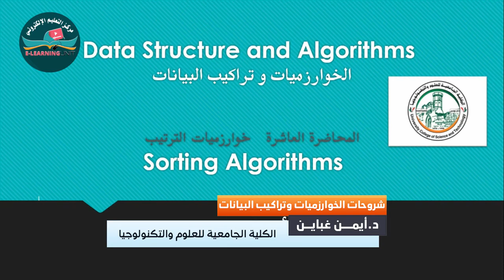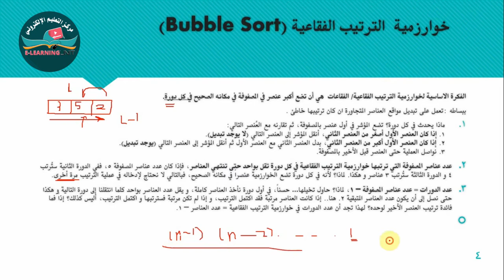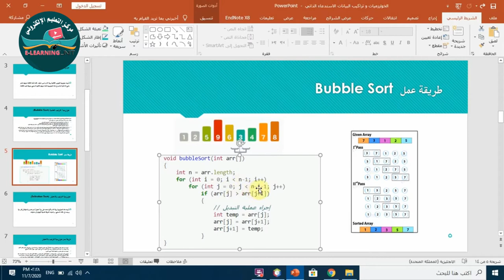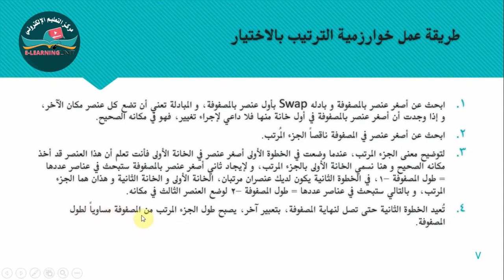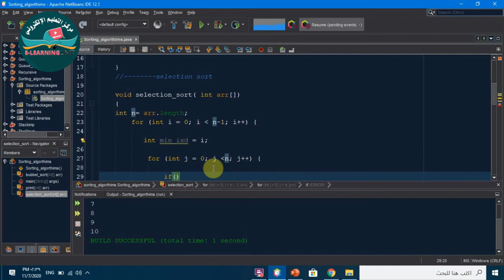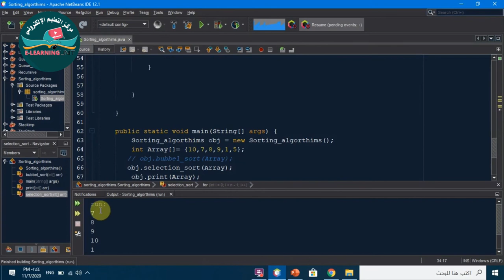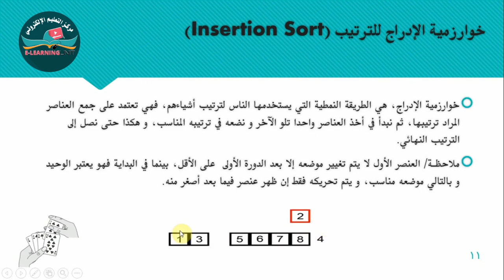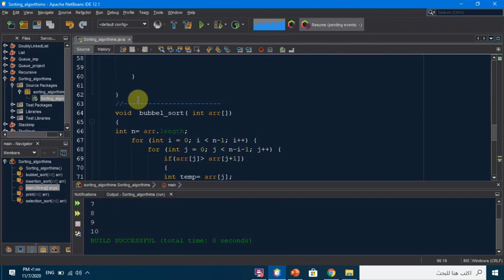Sorting Algorithms خوارزميات الترتيب